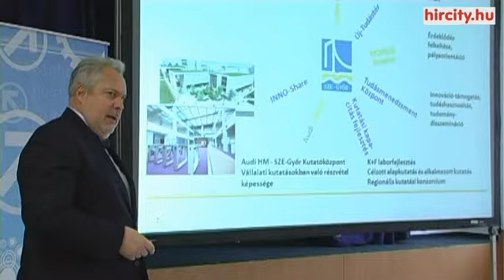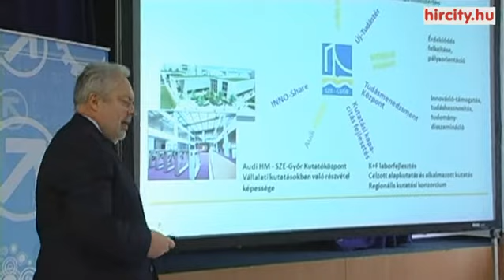SZE - Tudásmenedzsment Központ projektzáró filmje